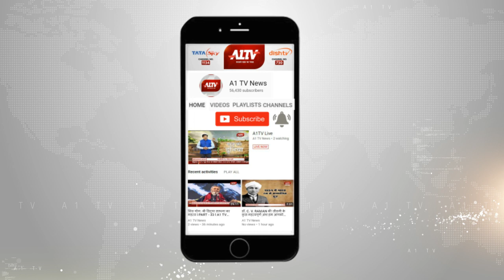यूपी के मथुरा में सड़क हादसे में चालक के साथ दंपति की मौत